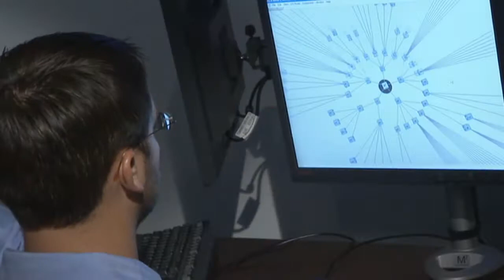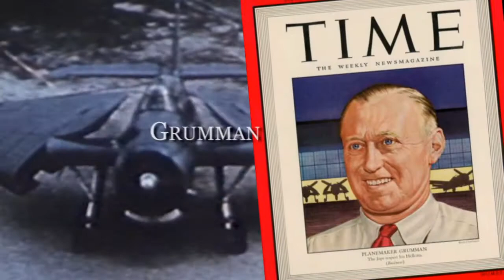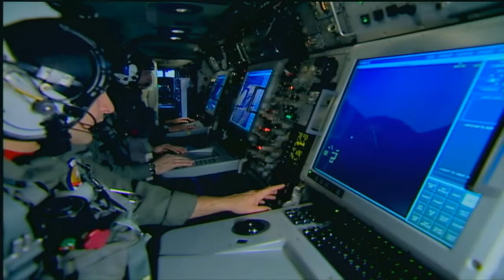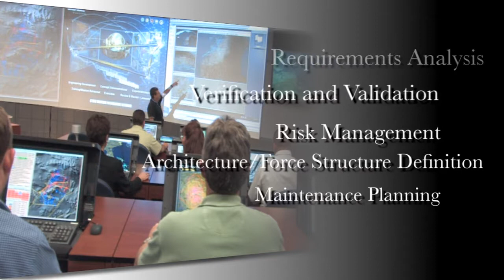What Does Security Look Like?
Northrop Grumman Aerospace Systems Overview